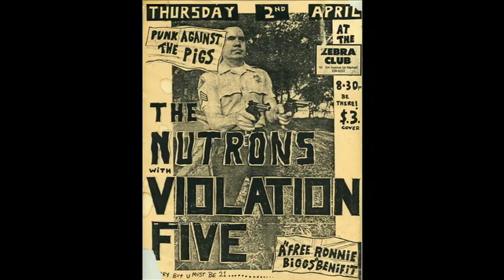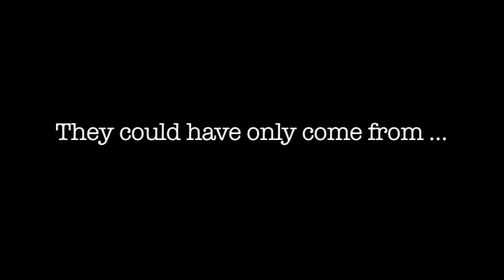GARAGELAND reel.mov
Preliminary trailer for the documentary, "Garageland."